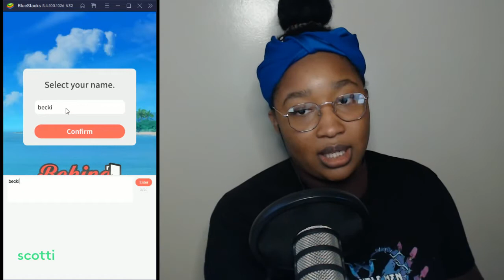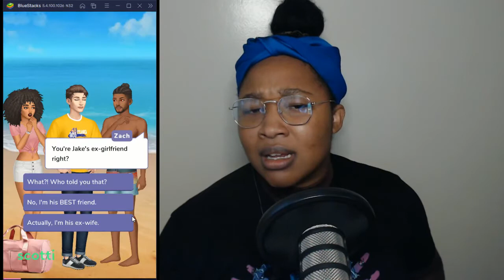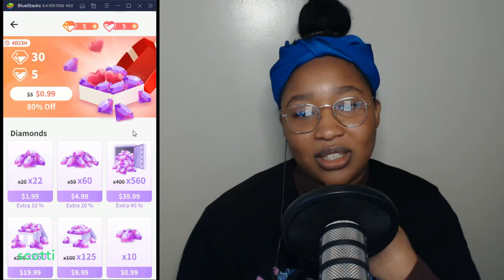Is it not apparent I'm in love with you?! 😑🙄 | Playing Spotlight | Six Days of VIDMAS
VIDMAS DAY THREE!

The story I'm reading is called Behind Closed Doors

MUSIC

Outro:
Bird Food by DJ Freedem